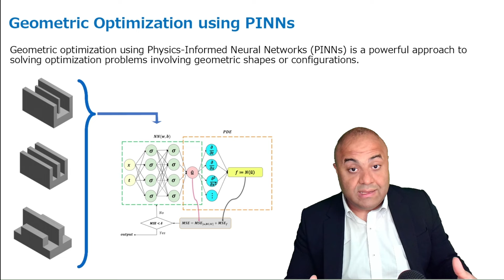Design with PINNs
Physics Informed Neural Networks (PINNs)
Inverse Physics Informed Neural Networks (I-PINNs)
Simulation By Deep Neural Operator (DeepONets)
PINNs Using NVIDIA Modulus
NVIDIA Modulus: Advanced Topics
Machine Learning For Engineering : A-Z